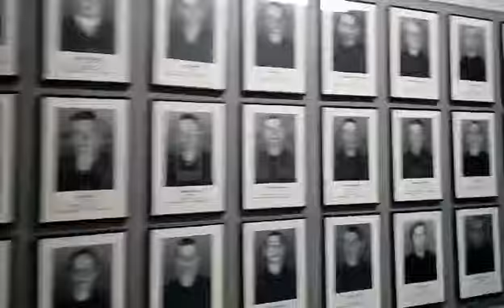KL Auschwitz Oświęcim